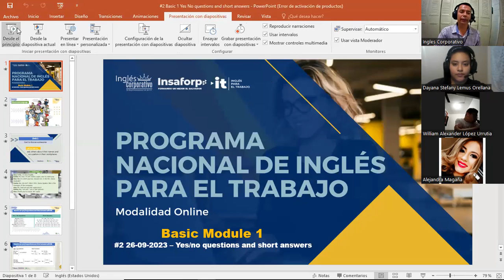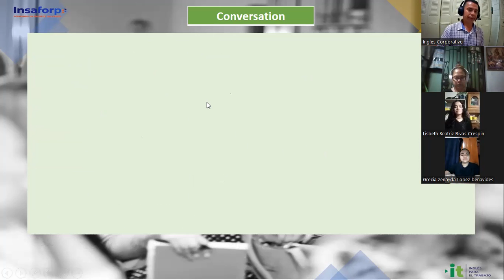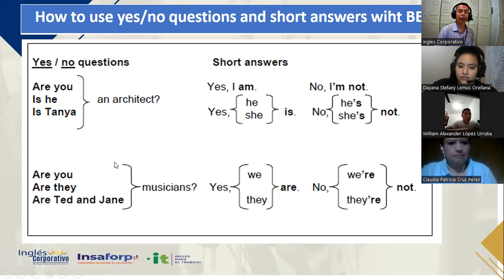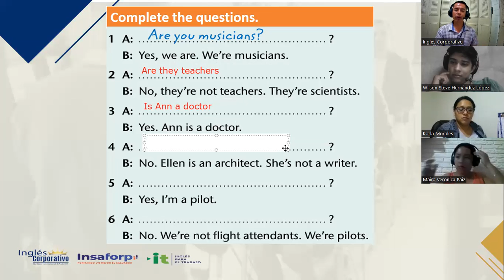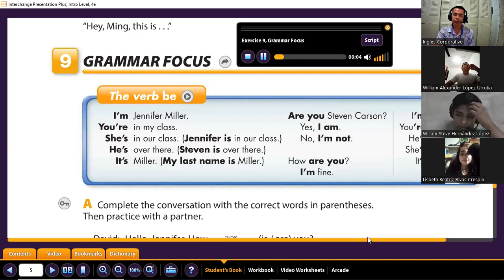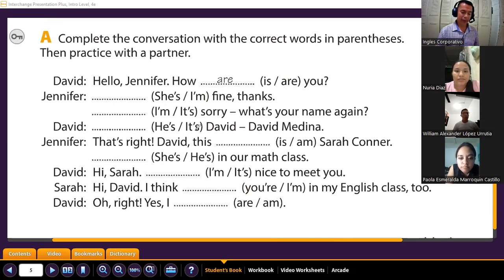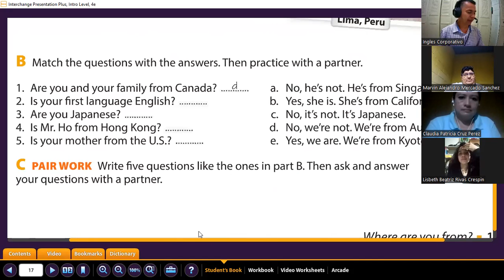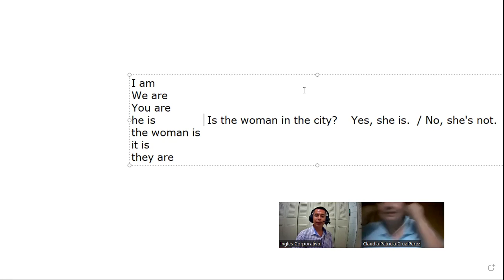Sesión 2 -26-09-2023-AC29750-0035-2023-Gómez- Yes / Questions and short answers